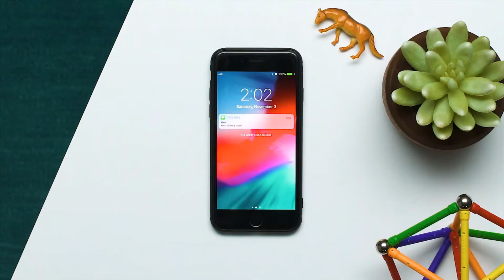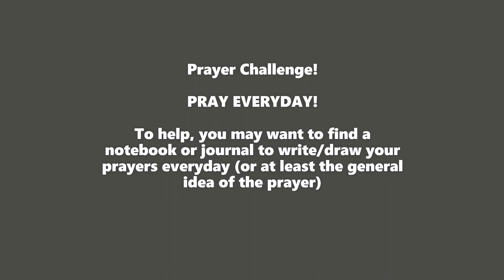Kingdom Kids 2021 - Episode 1 What is prayer?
Welcome to Kingdom Kids online!

Join us for a quick introduction to our new series looking at prayer. We'll be joining in with the wider church at the start of this new year, focusing on how we talk to God.

Don't forget to get in touch:
Facebook: Kingdom Kids at Streatham Baptist